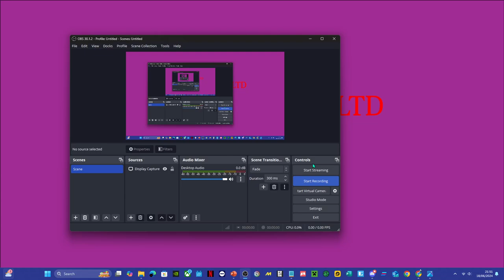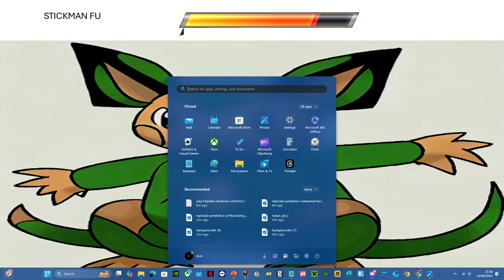PIKNOTT™ More creatures for you to enjoy